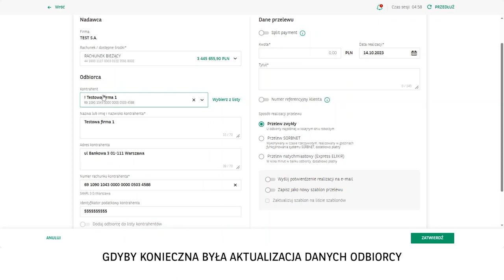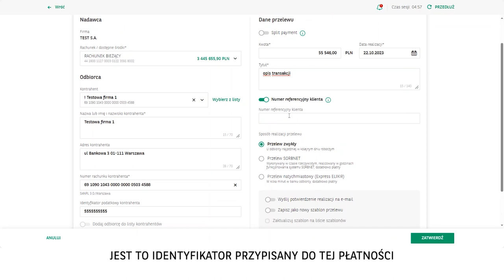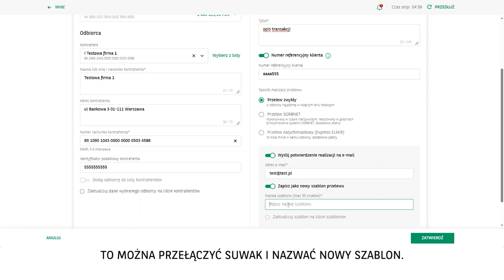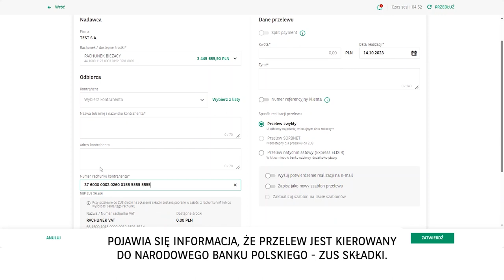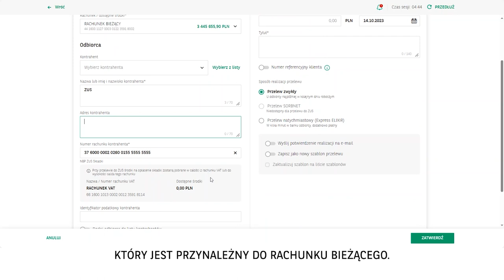GOonline BIZNES nowy moduł PŁATNOŚCI: Multiformatka i Przelew ZUS/ KRUS